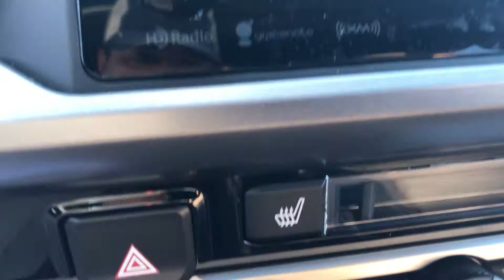Cliff check out this tacoma